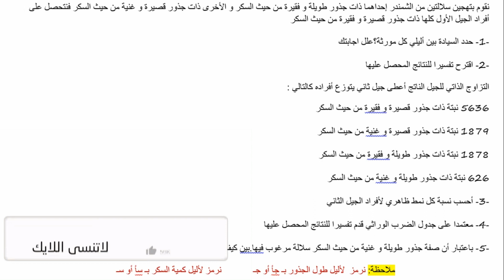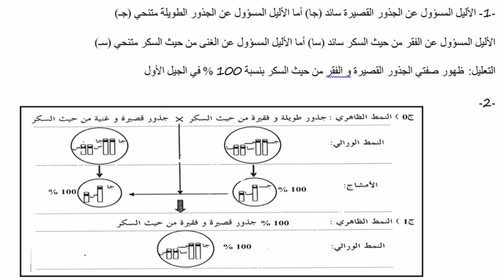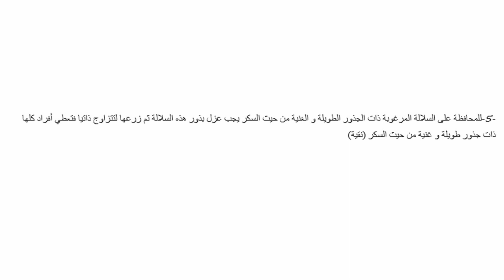الاختبار الثاني في العلوم الطبيعية للسنة الاولى ثانوي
نموذج امتحان الفصل الثاني في العلوم الطبيعية للسنة الاولى ثانوي علمي
اختبار الفصل الثاني في العلوم 1 ثانوي علمي
اختبار الفصل الثاني في العلوم 1 ثانوي
الاختبار الثاني في العلوم الطبيعية للسنة الاولى ثانوي علمي
اختبار الفصل الثاني في العلوم الطبيعية للسنة الثالثة متوسط,
اختبار الفصل الثاني في العلوم الطبيعية للسنة الثانية متوسط,
اختبار الفصل الثاني في العلوم الطبيعية للسنة الرابعة متوسط,
اختبار الفصل الثاني في العلوم الطبيعية للسنة الاولى متوسط,
اختبار الفصل الثاني في العلوم الطبيعية للسنة الاولى ثانوي علمي,
اختبار الفصل الثاني في العلوم الطبيعية للسنة الثالثة متوسط الجيل الثاني,
اختبار الفصل الثاني في العلوم الطبيعية للسنة الرابعة متوسط الجيل الثاني,
اختبار الفصل الثاني في العلوم الطبيعية للسنة الثانية متوسط الجيل الثاني,
اختبار الفصل الثاني في العلوم الطبيعية والحياة للسنة الثالثة متوسط,
اختبار الفصل الاول في مادة العلوم الطبيعية,
اختبار الفصل الثاني في العلوم الطبيعية اولى ثانوي اداب,
اختبار الفصل الثاني في العلوم الطبيعية للسنة الثانية ثانوي,
اختبار الفصل الثاني في العلوم الطبيعية 1 ثانوي علمي,
اختبار الفصل الثاني في العلوم للسنة الثالثة متوسط
الاختبار الثاني في العلوم الطبيعية للسنة اولى ثانوي علمي,
الاختبار الثاني في العلوم الطبيعية للسنة الثانية متوسط مع الحل,
الاختبار الثاني في العلوم الطبيعية للسنة 3 متوسط مع الحل,
الاختبار الثاني في مادة العلوم الطبيعية للسنة الرابعة متوسط,
الاختبار الثاني في مادة العلوم الطبيعية للسنة الثالثة متوسط,
الاختبار الثاني في مادة العلوم الطبيعية للسنة الاولى ثانوي علمي
الفرض الثاني في العلوم الطبيعية للسنة الثانية متوسط,
الفرض الثاني في العلوم الطبيعية للسنة الثالثة متوسط,
الفرض الثاني في العلوم الطبيعية للسنة الرابعة متوسط,
الفرض الثاني في العلوم الطبيعية للسنة الاولى ثانوي مع التصحيح,
الفرض الثاني في العلوم الطبيعية 4 متوسط مع الحل,
الفرض الثاني في العلوم الطبيعية للسنة الرابعة متوسط مع الحل,
الفرض الثاني في العلوم الطبيعية للسنة الاولى ثانوي,
الفرض الثاني في العلوم الطبيعية للسنة الاولى متوسط 2021,
الفرض الثاني في مادة العلوم الطبيعية والحياة للسنة الثالثة متوسط,
الفرض الثاني في مادة العلوم الطبيعية والحياة للسنة الثانية متوسط,
الفرض الثاني في العلوم الطبيعية للسنة الثاني متوسط,
الفرض الثاني في العلوم الطبيعية اولى متوسط,
الفرض الثاني في مادة العلوم الطبيعية اولى متوسط,
الفرض الثاني في العلوم الطبيعية الرابعة متوسط,
الفرض الثاني في العلوم الطبيعية سنة ثانية متوسط,
حل الفرض الثاني في مادة العلوم الطبيعية للسنة الرابعة متوسط,
حل الفرض الثاني في مادة العلوم الطبيعية للسنة الثالثة متوسط,
اختبار الفصل الثاني في العلوم الطبيعية للسنة الاولى ثانوي
اولى ثانوي
1 ثانوي
الاختبار الثاني في العلوم اولى ثانوي